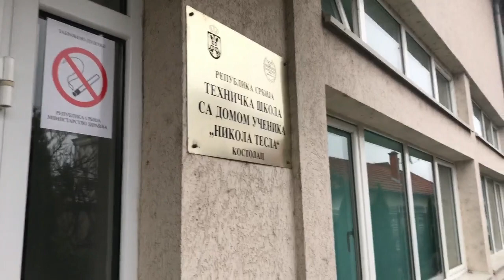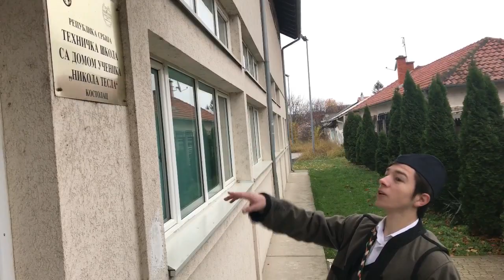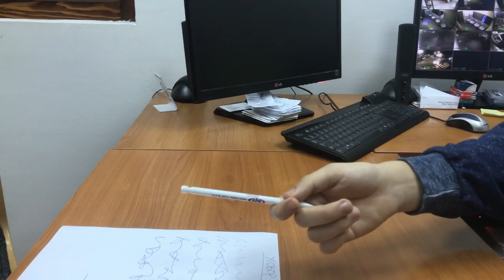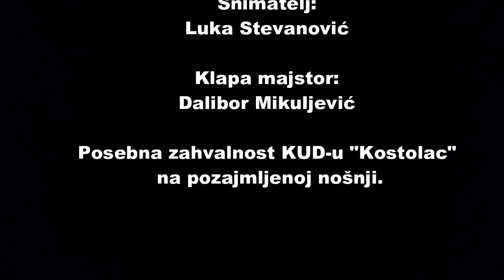Moj dolazak u dom Kostolac